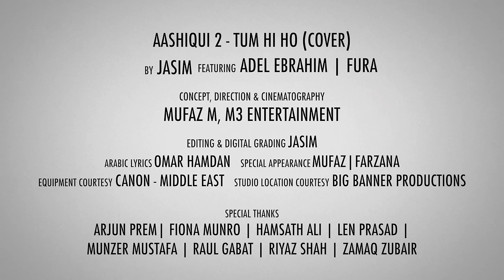Aashiqui 2 - Tum Hi Ho Arabic (Cover Version) - Jasim - ft. Adel Ebrahim & FuRa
This is the cover version of Tum Hi Ho. Enjoy :)

Originally Arranged and Composed by Mithoon Sharma
Performed by Arijit Singh for Aashiqui 2 - A Film by Mohit Suri

Shot in Canon - Canon C100 (Cinema Series)

Concept, Direction & Cinematography - Mufaz M
Editing & Digital Grading - Jasim
In Association with M3 Entertainment

Equipment Courtesy - Canon Middle East
Studio Location Courtesy - Big Banner Productions